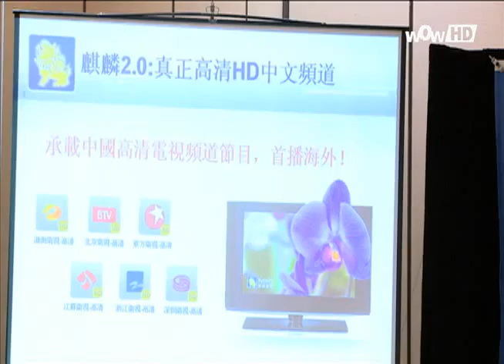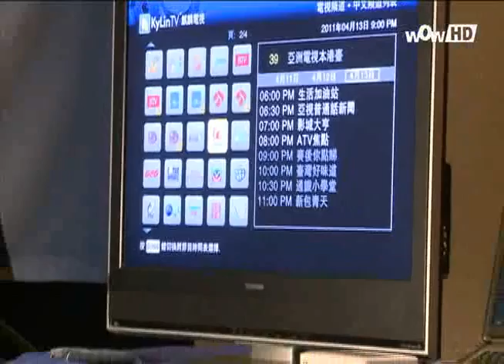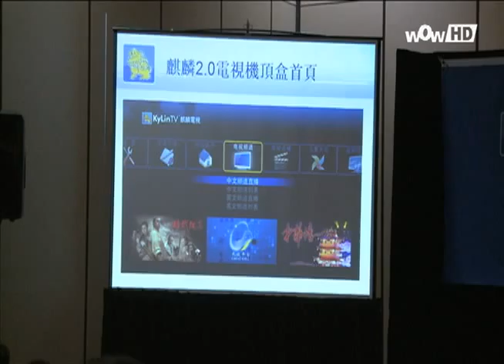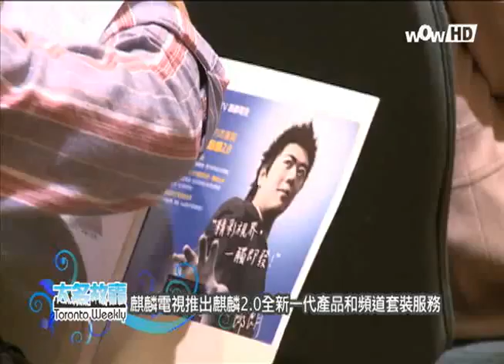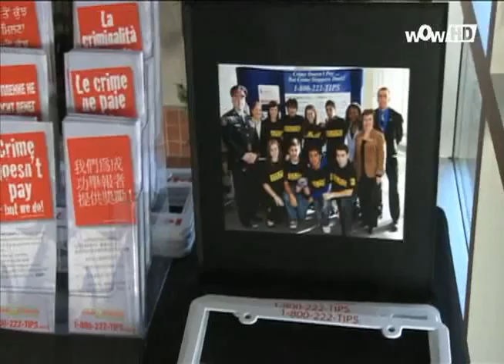0415 Toronto Weekly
0415 Toronto Weekly